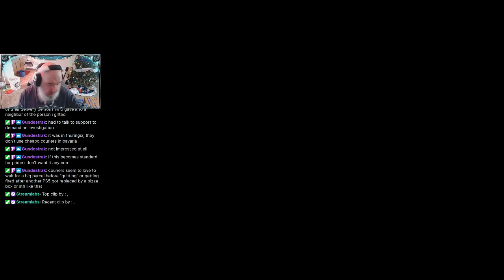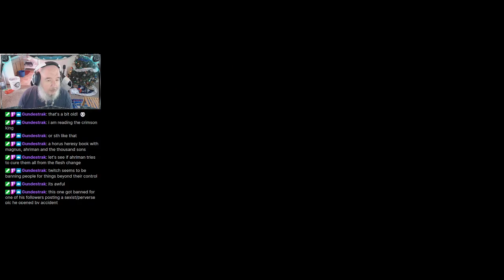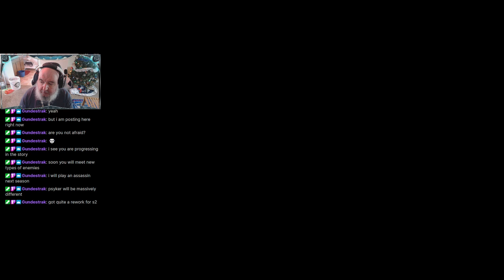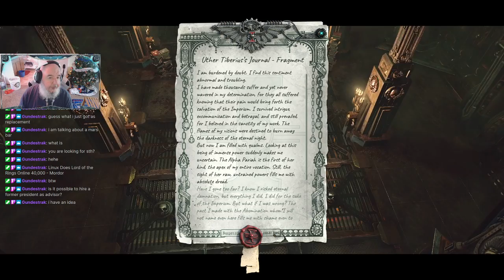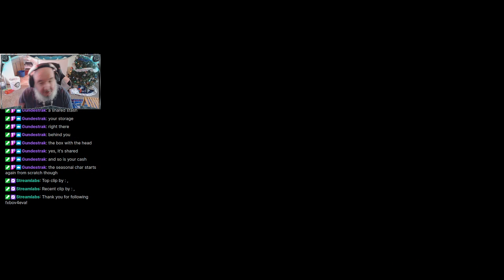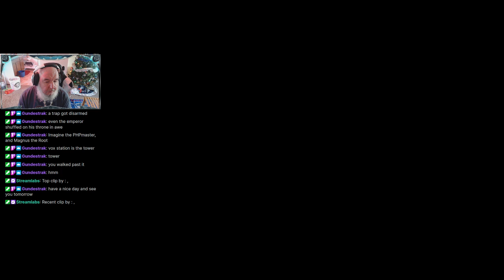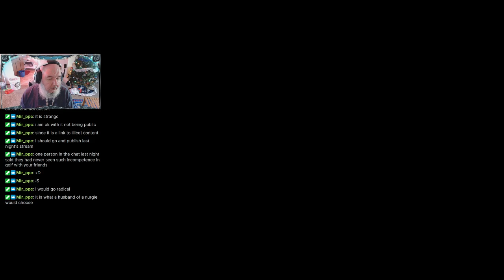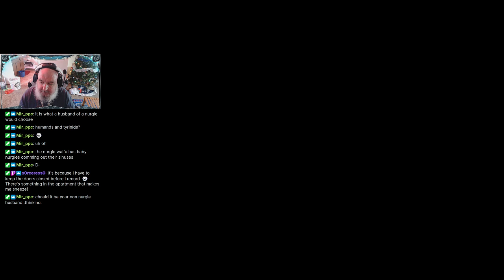Linux Does Warhammer 40,000: Inquisitor - Martyr 5